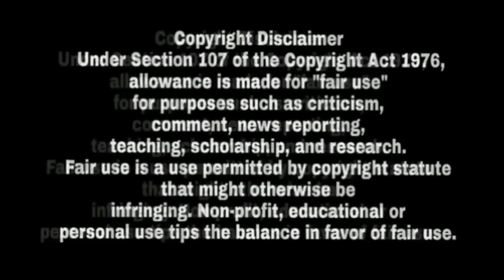Sidhu Moose Wala Vare Ammy Virk Da Live Reply